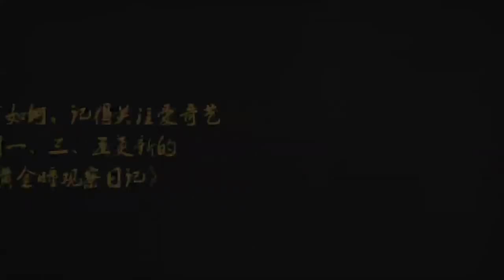180606 ZHANG YIXING 张艺兴 LAY — «The Golden Eyes» bts